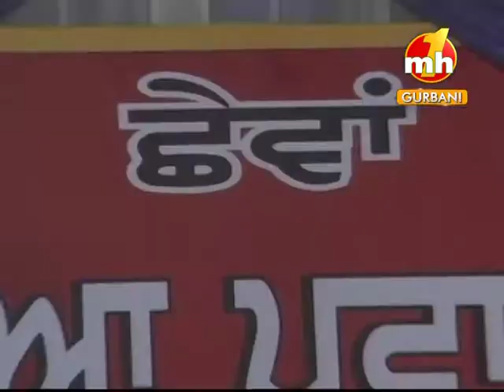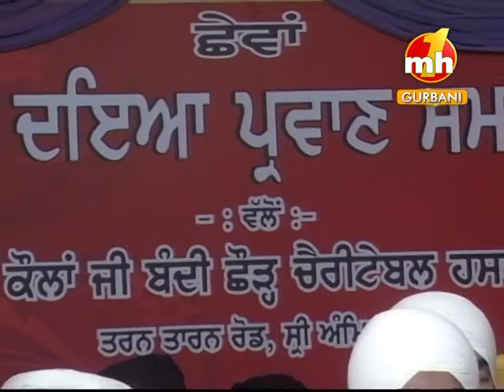ona peyara rabb onaha jogeya | PART 02 | BHAI GURPREET SINGH SHIMLA WALE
By The Grace of SRI GURU GRANTH SAHIB JI and  MATA KOLAN JI BANDI CHOD CHARITABLE HOSPITAL "JEE DEYA PARVAN SAMAAGAM" ORGNISED BY BHAI GURIQBAL SINGH JI BIBI KOLAN JI TRUST AMRITSAR.
Place TARAN TARAN ROAD, AMRITSAR, PUNJAB.